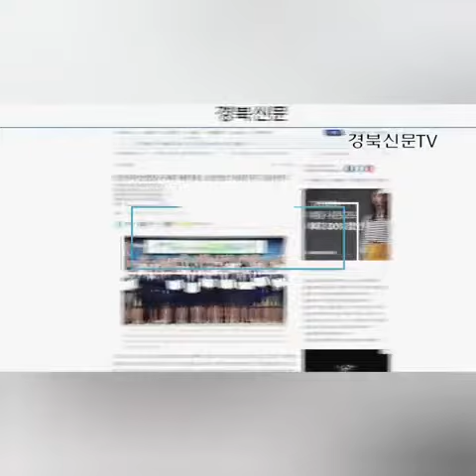청송군 합동소방훈련교육 청송군청 윤경희군수 이철우도지사 경북포털TV 이수정기자 원용길미디어팀장 국민의소리TV 대구 한국신문방송인클럽지회 경북 한국신문방송인클럽지회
청송군은 지난 4일 청송119안전센터와 합동으로 군청사 화재진압 소방훈련을 가졌다.

  이번 소방훈련은 군청사내 화재발생 상황을 가장하여 군청 자위소방대와 소방관서의 긴밀한 협조체계를 통한 화재피해 최소화에 중점을 두며 진행되었으며,

  군은 화재경보기가 작동하면 군청 공무원들이 청사내 민원인을 대피시키는 훈련을 시작으로 소화기와 소화전 시연 및 응급처치·화재동영상 교육 등을 통해 긴급한 상황 발생 시 대응능력 향상에 중점을 두고 이번 훈련을 실시했다.

  윤경희 청송군수는 “이번 합동소방훈련을 통해 유사시 대응능력을 향상 시키고 행동요령을 숙지하여 화재 예방뿐만 아니라 화재발생시 피해를 최소화하는 일에도 만전을 기할 것”이라고 말하며, “추운날씨에도 훈련에 협조해준 민원인과 청송119안전센터에도 감사하다”고 전했다.